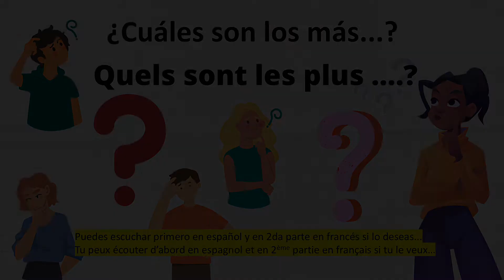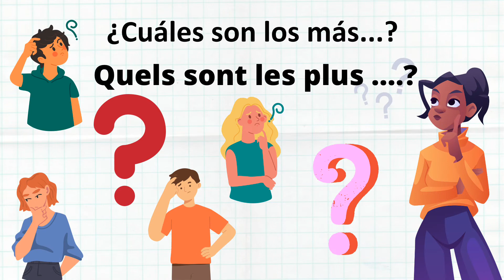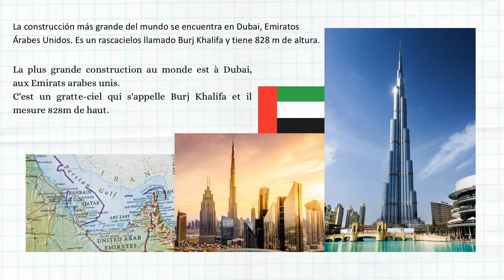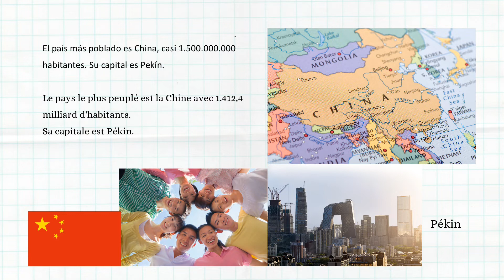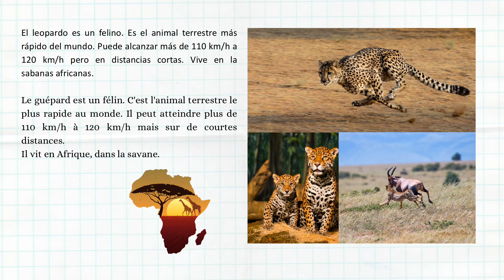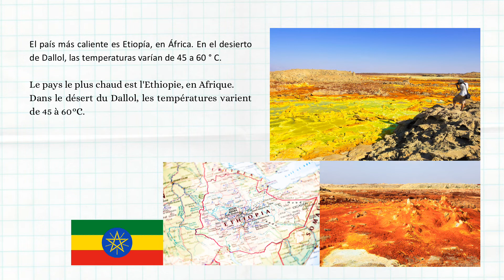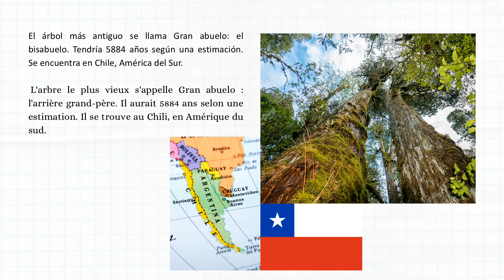¿Cuáles son los más...?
Un vídeo para descubrir lo que en el mundo es :
el más grande, el más viejo, el más rapido, el más largo, etc...

Puedes escuchar primero en español y en 2da parte en francés si lo deseas.

00:OO Espagnol
06:39 Français
11:09 Conclusion